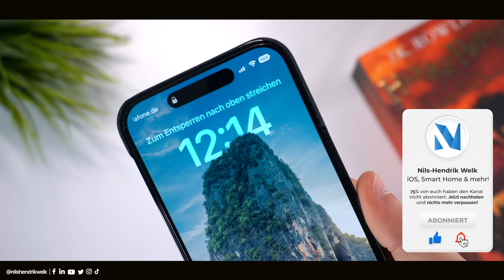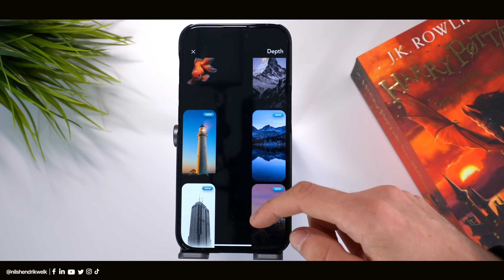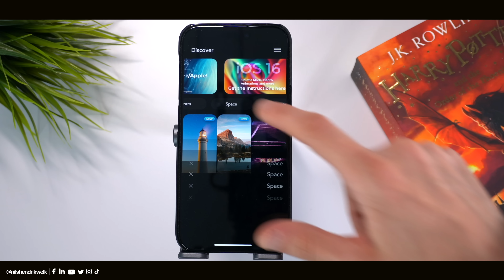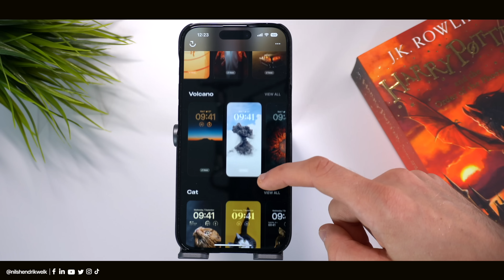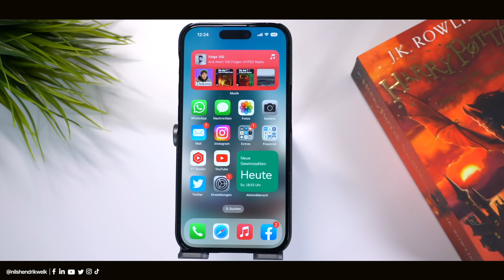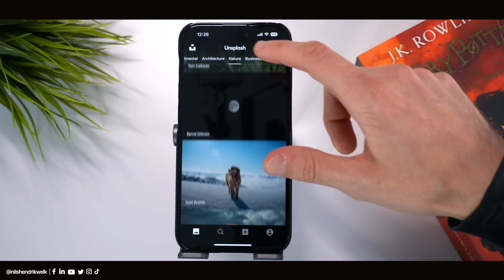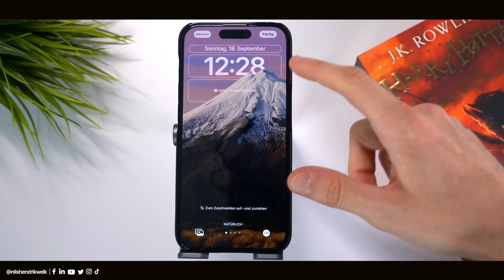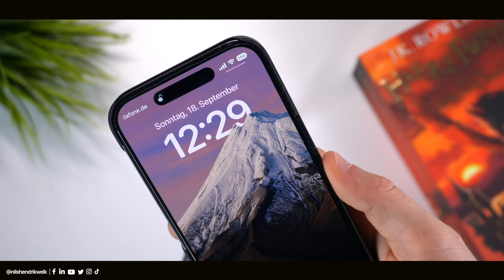Die BESTEN iOS 16 Wallpaper Apps - Wallpaper mit "Tiefeneffekt" finden! | Nils-Hendrik Welk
Mit iOS 16 hat Apple den Lockscreen überarbeitet. Ein neues Feature ist der sogenannte "Tiefeneffekt" bzw. "Depth Effect". Dafür gibt es in Apps spezielle Wallpaper, die das unterstützten. Diese zeige ich euch hier!

⏱ Timestamps:
00:00​​​​​​​ - Begrüßung der besten Community auf Youtube😅
00:34 - Intro
00:41 - Wallpapers Now
02:47 - Lockscreen Wallpapers+
04:05 - Unsplash
05:44 - iOS 16 Lockscreen mit Tiefeneffekt anlegen
07:24 - Ende